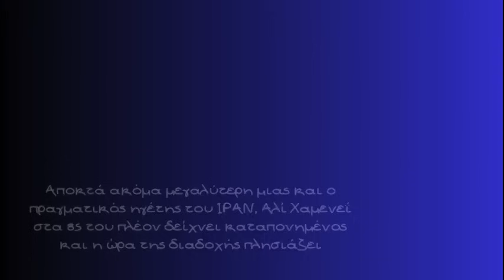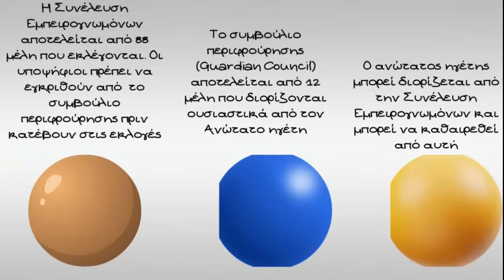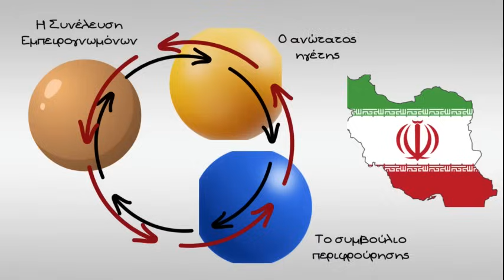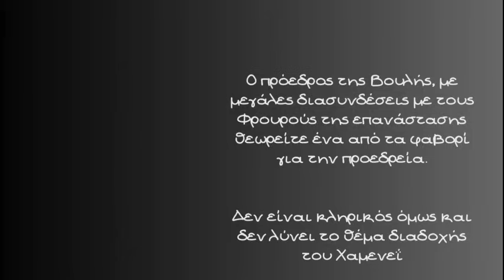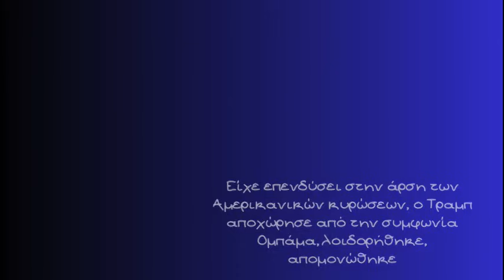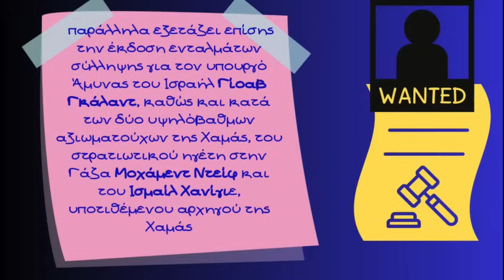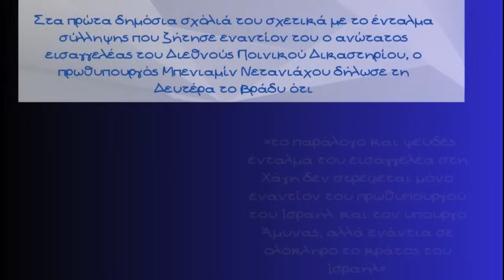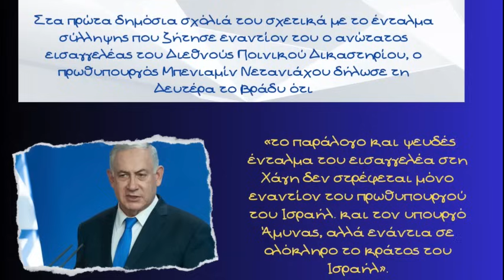Μπαλτζώης, Συρίγος, Παπαφλωράτος, Η επόμενη μέρα στο Ιράν και η δίωξη Νετανιάχου από το ΔΠΔ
Για την πολιτική κατάσταση όπως διαμορφώνεται στο Ιράν μετά τον τραγικό θάνατο του Προέδρου της χώρας αλλά και την πρόταση του εισαγγελέα του ΔΠΔ για ένταλμα σύλληψης κατά του ισραηλινού πρωθυπουργού μιλούν ο Καθηγητής Διεθνούς Δικαίου στο Πάντειο, Κύριος Άγγελος Συρίγος, ο πρόεδρος του ΕΛΙΣΜΕ, Στρατηγός ε.α Κύριος Γιάννης Μπαλτζώης και ο Νομικός και Καθηγητής Στρατιωτικών σχολών, Κύριος Γιάννης Παπαφλωράτος

Μεταξύ άλλων ο Κύριος Μπαλτζώης σημειώνει

Στο Ισραήλ μιλάνε είναι ιστορικό έγκλημα λέει το οποίον θυμίζει λέει Ναζί,  δεν θα το αφήσουμε έτσι εμείς δε δεν κάναμε καμία ενέργεια δεχτήκαμε επίθεση, άρθρο 51 του καταστατικού χάρτη των ηνωμένων εθνών έχουμε δικαίωμα στο να απαντήσουμε και έχουν δίκιο σε αυτό το πράγμα. Να πω το εξής δεν έχει εκδοθεί ένταλμα σύλληψης είναι η πρόταση του εισαγγελέα, ε άμα δείτε την πρόταση τη διάβασα όλη ε για τους Ισραηλινούς μιλάει ξέρω γω για την πρόκληση θανάτου λόγο πείνας είναι έγκλημα πολέμου, κάποιους θανάτους εναντίον αμάχων κ λοιπά, λοιπόν άμα δείτε το κατηγορητήριο για τους τρεις τα τρία παλικάρια της Χαμάς δηλαδή το Ισμαήλ Χανίγιε, τον πολιτικό ηγέτης της Χαμάς, ε το Σινουάρ που είναι ο πολιτικός ηγέτης τη Γάζα και ο Μοχάμεντ Ντέιφ που είναι ο στρατιωτικός ηγέτης της Χαμάς, ο διοικητής των ταξιαρχιών Αλ Κασάμ, έχουνε πέντε σελίδες, 10 εγκλήματα πολέμου. Εκείνο που, αυτό είναι, ότι αντέδρασε όλη η δύση εναντίον της εισήγησης του εισαγγελέα, τι θέλω να πω με αυτό, θέλω να πω ότι επειδή το διεθνές ποινικό δικαστήριο δεν είναι και τόσο ανεξάρτητο και τόσο αυτόνομο και λοιπά μη δείτε να μη γίνεται δεκτή η πρόταση του εισαγγελέα. Κοιτάξτε η απόφαση αυτή διαβάζω στον ισραηλινό τύπο και στο politico σήμερα, άρθρο τώρα το βράδυ το politicο,  τι λέει, η απόφαση του δικαστηρίου έσωσε του Nετανιάχου λέει αντί να πάει για συμφωνία γιατί συσπειρώθηκαν όλοι πέριξ του Νετανιάχου, όλοι, ο αρχηγός της αντιπολίτευσης ο Γκάντζ ο οποίος είχε πει εγώ θα φύγω απ την κυβέρνηση αν δεν εφαρμόζεις το σχέδιο των έξι σημείων που έχει προτείνει άμα θέλετε λέμε τι ήταν το σχέδιο των έξι σημείων, του Γκάντζ, του στρατηγού Γκάντζ, αυτή τη στιγμή όλο το Ισραήλ είναι σε με τον Νετανιάχου

Ο Κύριος Συρίγος σημειώνει μεταξύ άλλων

Ο Ανώτατος άρχον της χώρας είναι ο θρησκευτικός ηγέτης επομένως ε υπάρχει πρόβλημα ποιος θα τον αντικαταστήσει, είναι 85 χρονών έχει προβλήματα με την υγεία του ε και θεωρείται ότι ο αποθανών ηγέτης ο Ραίσι ήτανε ο πιο πιθανός να αναλάβει αυτό το ανώτατο αξίωμα, δεύτερος για να λάβει αυτό το αξίωμα είναι ο γιος του Χαμενεί, ο οποίος όμως έχει το μειονέκτημα ότι είναι ο γιος του, οπότε προκύπτει θέμα ποιος θα πάει ηγέτης στη θέση του ανώτατου ηγέτη της χώρας, από την άλλη μεριά όμως πρέπει να έχουμε υπόψη μας ότι οι βασικές παράμετροι της ιρανικής εξωτερικής πολιτικής δεν αλλάζουν δηλαδή αντιπαλότητα με το Ισραήλ δημιουργία επιρροής στις χώρες γύρω-γύρω από το Ισραήλ, μέσω της Χαμάς στη λωρίδα της γάζας, μέσω της Χεζμπολάχ στο νότιο Λίβανο παρουσία στη Συρία, παρουσία στο Ιράκ παρουσία στους αντάρτες Χούθι της Υεμένης όλα αυτά παραμένουν ως έχουνε και προσπάθεια για δημιουργία πυρηνικών όπλων από το Ιράν, να διευκρινίσω όμως κάτι ο τρόπος που σκεφτόμαστε εμείς οι δυτικοί είναι εντελώς διαφορετικός από τον τρόπο που σκέφτεται το ανώτατο συμβούλιο το οποίο θα επιλέξει ποιος θα είναι ο νέος ανώτατος αρχηγός της χώρας το λέω αυτό διότι αυτό που εμάς μας ενοχλεί βλέποντας την καταπίεση των δικαιωμάτων των γυναικών, βλέποντας ακρότητες, στο ότι μια γυναίκα δεν θέλει να φορέσει μαντίλα και αντιμετωπίζεται αντιμετωπίζει μέχρι και το θάνατο ή πολυετείς φυλακίσεις σε ένα τμήμα της ιρανικής κοινωνίας αντιμετωπίζεται θετικά και σε αυτή την ομάδα η οποία αποφασίζει ίσως θεωρείται και πλεονέκτημα οπότε δεν μπορούμε να είμαστε σίγουροι ποιο θα είναι το κριτήριό τους όταν θα έρθουνε, εκείνη τη στιγμή να αποφασίσουν ίσως να αποφασίσουν να θέλουνε σκληροπυρηνικούς διότι φοβούνται ότι θα χαθεί το πνεύμα της ισλαμικής επαναστάσεως του 79. Τ. Δεν μπορούμε να είμαστε σίγουροι τι ακριβώς γίνεται μέσα στην κοινωνία, η εκτίμηση που υπάρχει από τους Ιρανούς αντικαθεστωτικούς είναι ότι η νεολαία είναι αντίθετη σε αυτά τα πράγματα αλλά επαναλαμβάνω την απόφαση δεν την παίρνει η νεολαία που δεν είναι οργανωμένη, την παίρνει το ανώτατο συμβούλιο το οποίο είναι μάλλον υπερσυντηρητικό πολλώ δε μάλλον όταν το Ιράν προχώρησε σε μία πράξη ευθείας συγκρούσεως με το Ισραήλ προσφάτως όταν έστειλε πυραύλους στο Ισραήλ